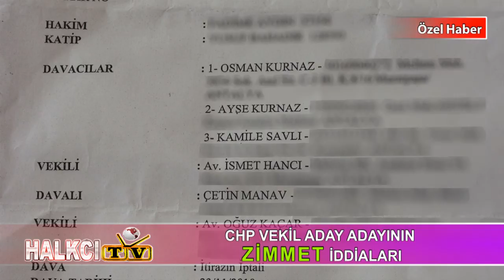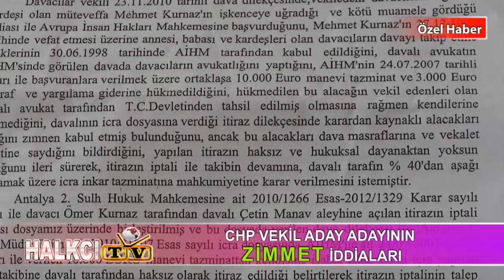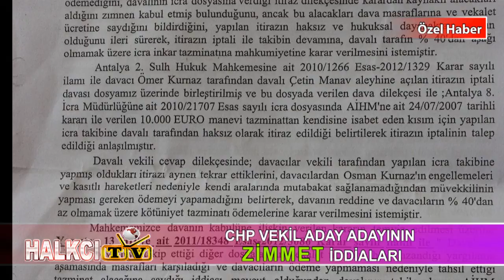CHP VEKİL ADAY ADAYI ÇETİN MANAV HAKKINDA ZİMMET İDİALARI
chp li vekil aday adayı avukat çetin manav hakkında 1 asliye ceza mahkemesinde verilen zimmet kararı .